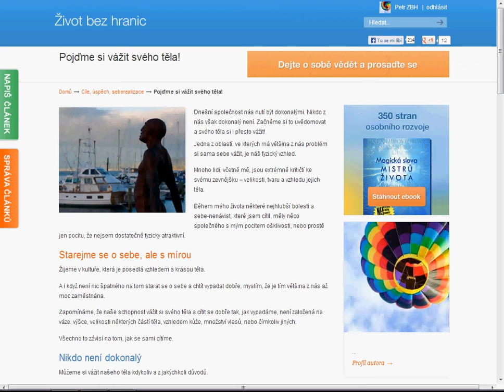Pojďme si vážit svého těla!